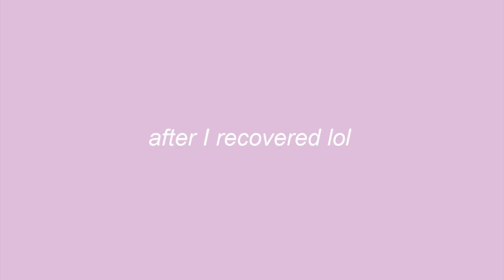WHAT I GOT FOR CHRISTMAS 2020 *pink edition lol* // Isabella LoRe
my what i got for christmas 2020 pink edition! a 2020 christmas haul :)

Hi everyone! welcome to my what i got for christmas 2020 pink edition! this is my college what i got for chrismtas video that I do every year, and a full christmas haul 2020! I had so much fun making this what i got for christmas 2020 vid, and I really hope you enjoyed the christmas haul 2020! if you enjoyed this what i got for christmas 2020 pink edition please give it a like and subscribe!

petitions to sign during the season of giving!

the small biz featured in this video! (Bloom Clothing)

Items in this vid! (that i can find links to lol)
sd card case
128 gig memory card
Native natural deoderant
apple watch series three
rose loofah sponges
suitcases (similar)

I use tub buddy to pick tags for my videos! If you are trying to grow I suggest getting it! Its free

Please comment any videos ideas down below!
XOXO, Bella